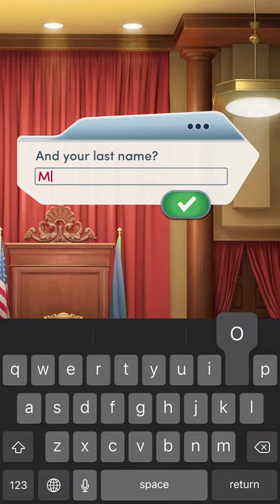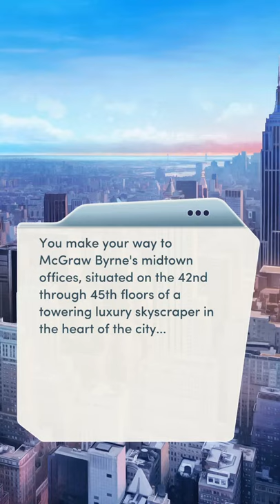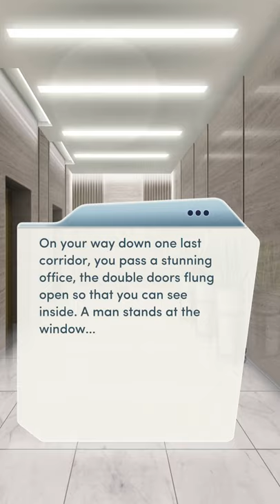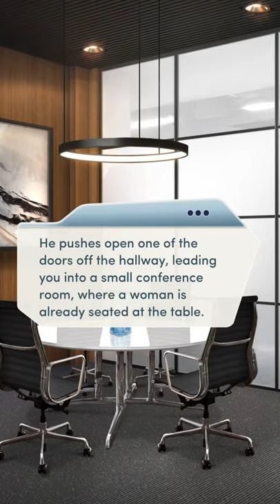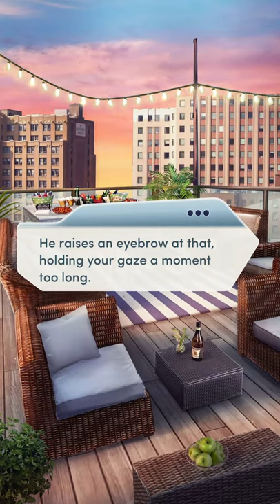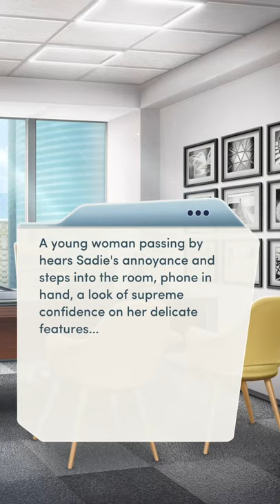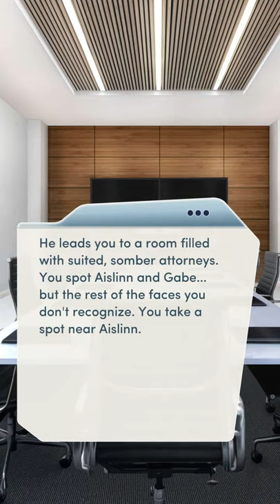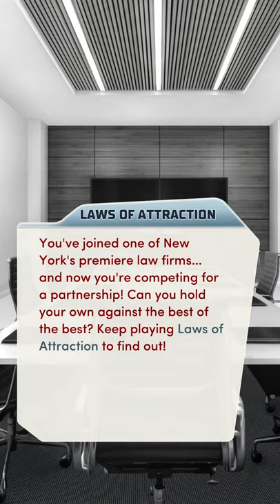Choices: Laws of Attraction Book 1 Chapter 01 (Jury of Your Peers)